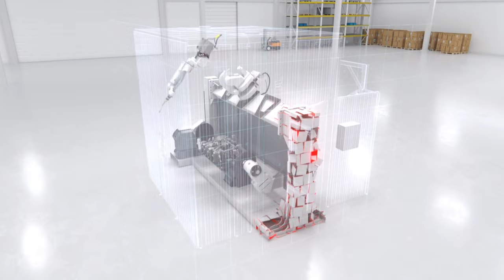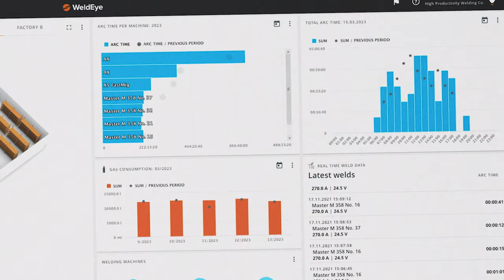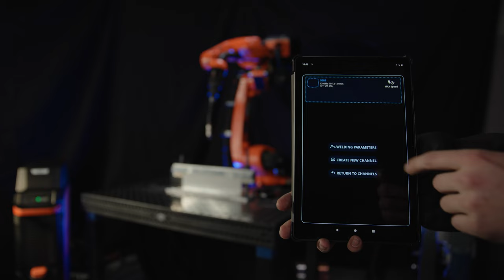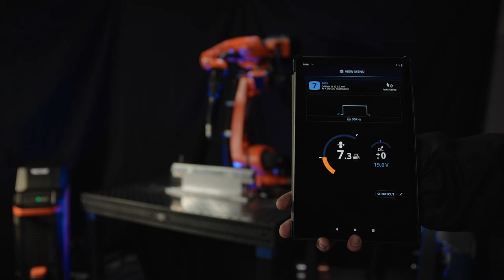Kemppi Spotlight - Automated Xperience virtual event 2023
Virtual Event launching the new AX MIG Welder.